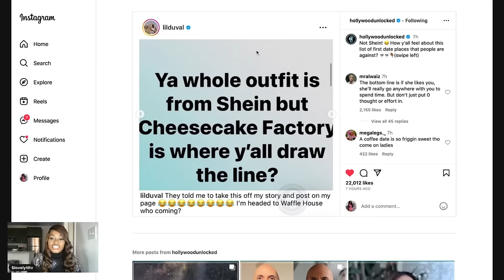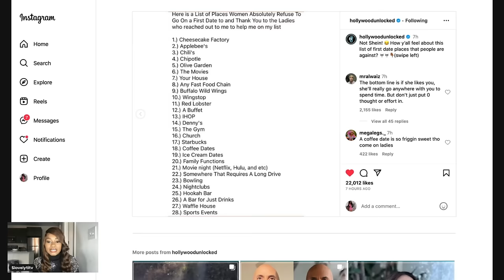Social Media Has Ruined Dating with unrealistic expectations